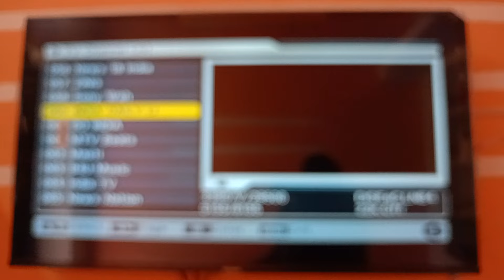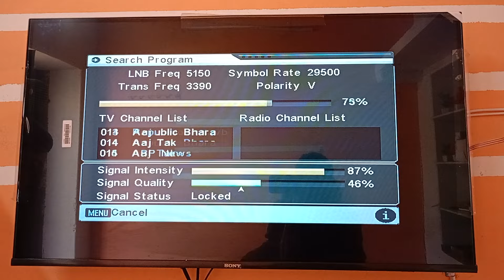how to add Sony channel on DD free dish. DD free dish per Soni vah channel. new channel add DD dish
how to add Sony wah channel on DD free dish DD free dish per Soni vah channel add kaise karen DD free dish new update today how to add new channel on DD free dish DD free dish latest news today